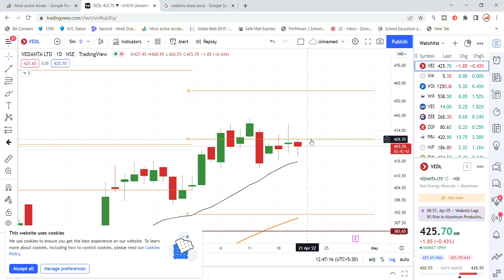Vedanta Share Latest News Today| Share Market Latest News